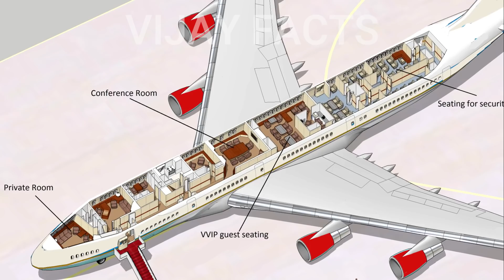భారత ప్రధాని కోసం దూసుకువస్తున్న బోయింగ్ 777-300 ER || Boeing 777 - 300 For India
watch..భారత ప్రధాని కోసం దూసుకువస్తున్న బోయింగ్ 777-300 ER || Boeing 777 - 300 For India